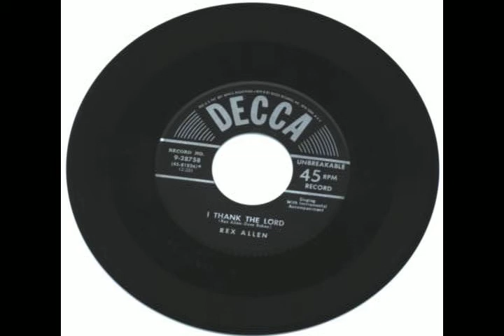Rex Allen - I Thank The Lord - 1953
This is a song from 1953 from Rex Allen called: "I Thank The Lord".

This was on the B Side of "Crying In The Chapel" .